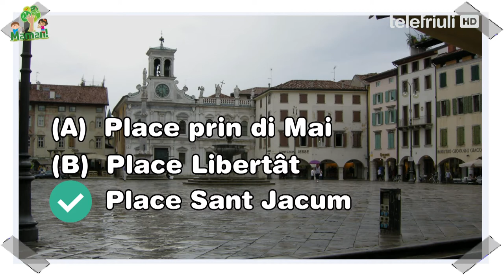Maman! puntata 2 - 19 gennaio 2018: E cole la ploie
“Maman!” al è un program produsût de Agjenzie Regjonâl pe Lenghe Furlane (ARLeF) e di Telefriuli

Condutoris e autoris: Daria Miani e Chiara Donada
Cu la partecipazion di: Manuel Buttus

Responsabil di produzion pe ARLeF: William Cisilino

Coordenament gjenerâl: Vittorio Vella (Deltastudios)

Regjie: Luca Fornasiero

Musichis origjinâls: Flaviano Miani (musiche), Daria Miani (peraulis)

Consulence linguistiche e otimizazion: Linda Picco e Elena Zanussi (Calt sas)
Animazions de sigle: Pierangelo Buttazzoni e Davide Nicolicchia